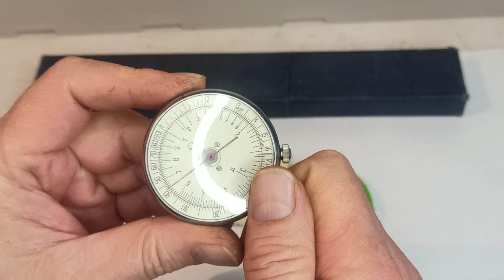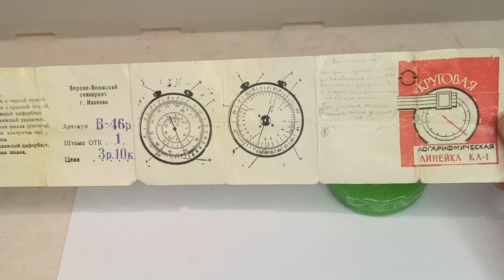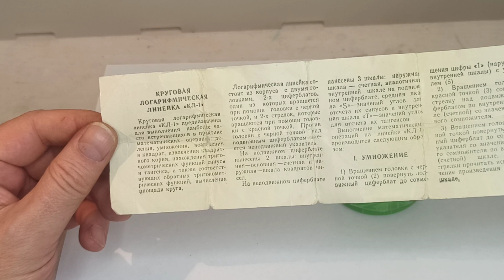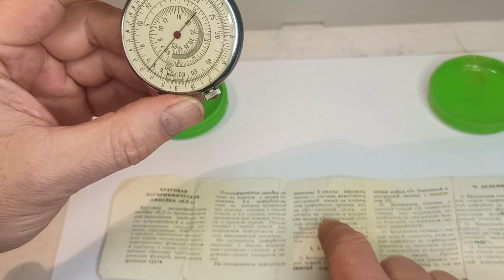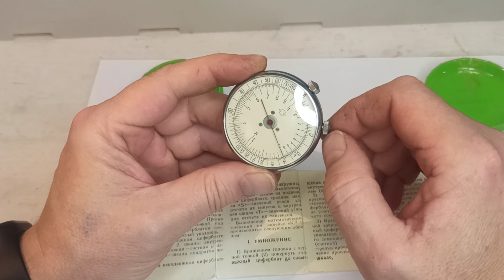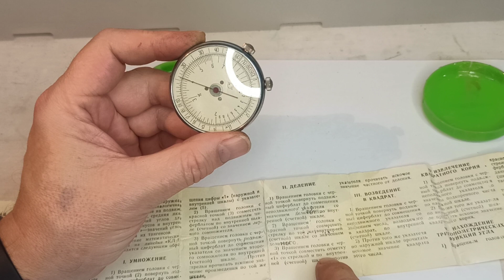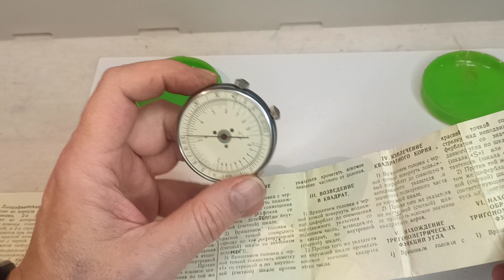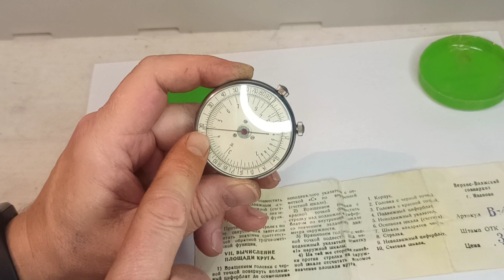Калькулятор "Судного дня", или на чём считать будем после Армагеддона? ))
Doomsday calculator, or what will we count on after Armageddon? ))